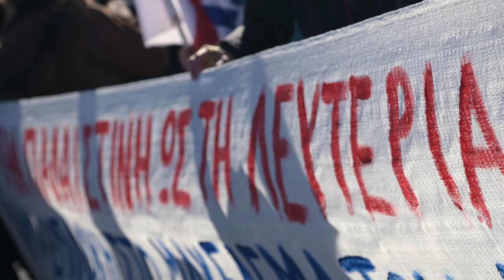Α. Γαλανόπουλος: Δε θα γίνουμε συνένοχοι στο νέο έγκλημα - Λευτεριά στην Παλαιστίνη